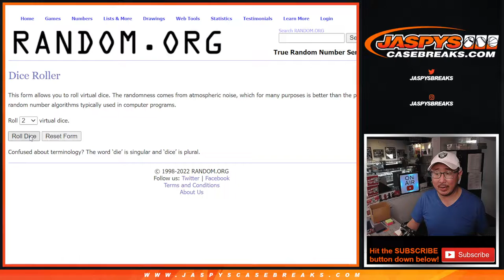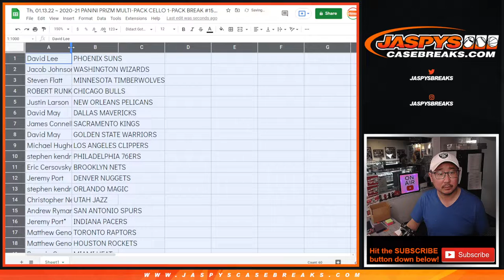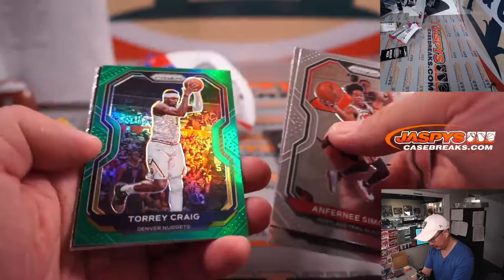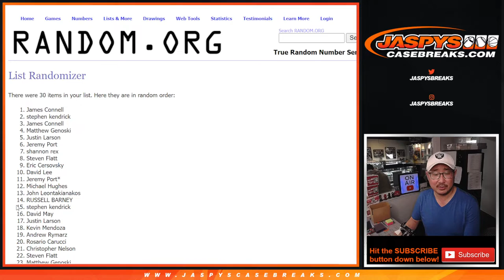Th, 01.13.22 ~ 2020-21 PANINI PRIZM MULTI-PACK CELLO 1-PACK BREAK #152 *RT*